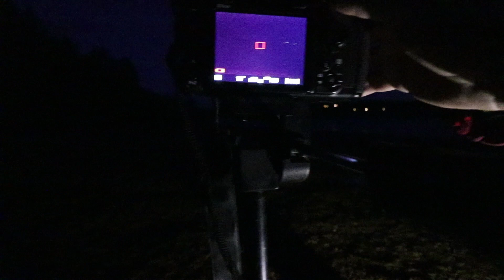Fotografera Stålull | Hur gör man?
Fotografera Stålull | Hur gör man? Hur fotar man stålull? Stålullsfotografering är galet häftigt tycker jag. Resultaten blir oftast riktigt fantastiska. Så idag tänkte jag visa hur man fotar med stållull, eller Trollull som det också heter.

*Jag vore evigt tacksam om ni vill gilla och dela denna video.*

Stålull brinner väldigt bra, speciellt när man tillsätter lite vind, dvs snurrar runt stålullen i en metallvisp så att flyger gnistror. Brinnande stålull blir väldigt varmt, så var försiktiga då det kan göra jäkligt ont om man får det på kroppen.

Trollull hittar du på en bygghandel lite varstans. Jag köpte på Järnhuset i Järvsö och den kostade ca 150 kr.

Jag packar stålullen i en metallvisp, inte för hårt, och knyter fast vispen i ett snöre (i mitt fall en tvättlina), tänder på och börjar snurra.

Tricket med att fota stålull är att ha en kamera på ett stativ, köra manuella inställningar och tajma det hela bra. På dessa bilder i videon körde jag min Nikon D500 på slutartiden 10 sekunder (senare 15 sekunder), bländare 22 och ISO 100. Anledningen till den höga bländaren än att jag inte vill ha något skärpedjup alls eftersom det är svårt att fokusera som det är när det är mörkt ute.

Brinnande Trollull ska man vara försiktig med. Att fota med Trollull är kul, men samtidigt ska man vara aktsam, och inte göra det i en skog eller när det är torrt ute. Gör som vi, håll till på en strand nära vattnet.

Jag hoppas ni gillar den här videon och att ni prenumererar på min kanal, och om ni gör det... Glöm inte att klicka på lilla ringklockan för att få uppdateringar när jag laddar upp nästa gång :)

Vill du vara med och stödja min kanal och bidra till fler och bättre videos? OCH, samtidigt bli ägare till en sjukt snygg Skäggfobi-tröja/hoodie?